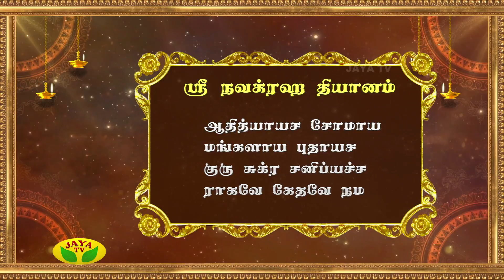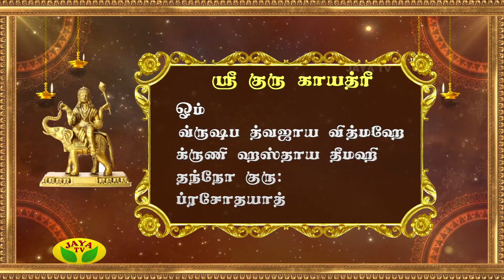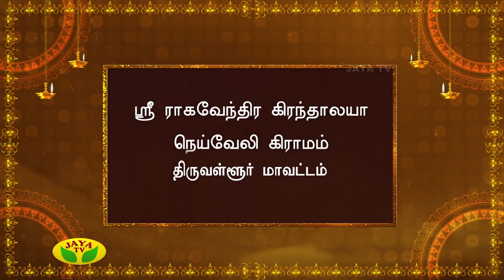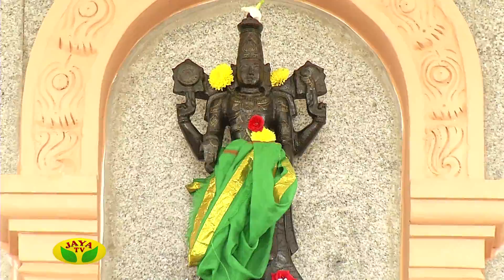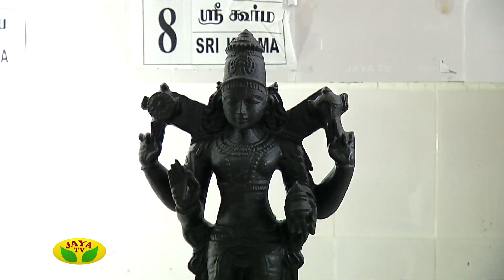Arul Neram - Episode 6377 On 01/02/2018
Arul Neram

 07:00 AM In Your Jaya TV !!! " DON'T MISS IT "